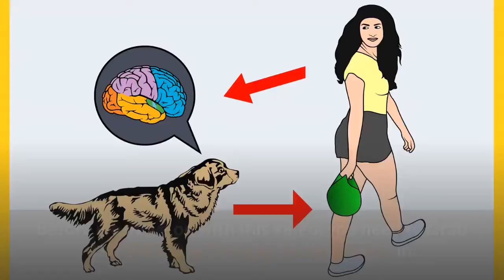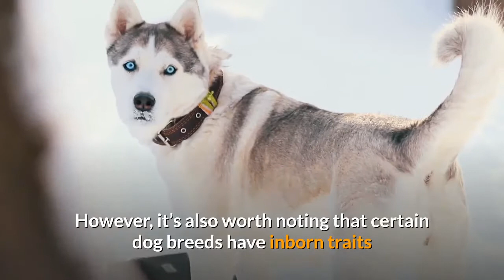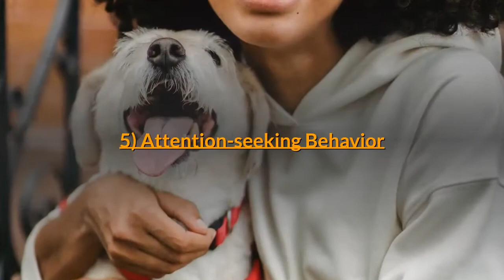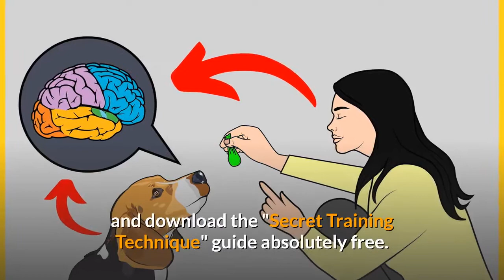Why does my Dog Sit outside the Shower? How to Stop this Behavior?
Does your dog sit outside the bathroom when you are using it? Do you want to stop this behavior of your dog?

Watch this video till the end to know why do dogs sit outside the shower.